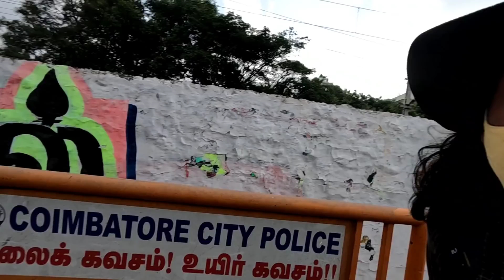Hitchhiking to OOTY | covid restriction